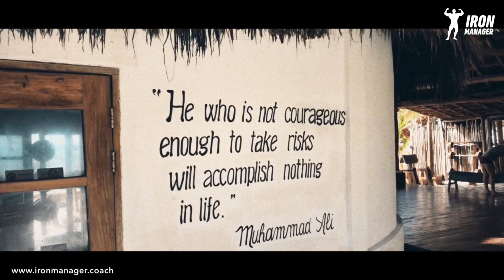🇲🇽Tulum Jungle Gym Workouts - Allenamenti Luglio 2018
I miei workouts alla Jungle Gym di Tulum, Mexico
Un paradiso in Terra 🇲🇽

▄ ▅ ▆ ▇ █ - LEGGIMI - █ ▇ ▆ ▅ ▄